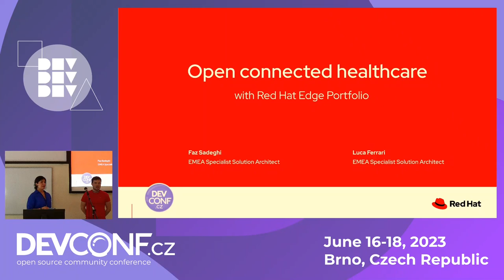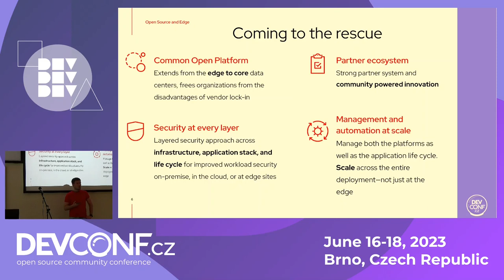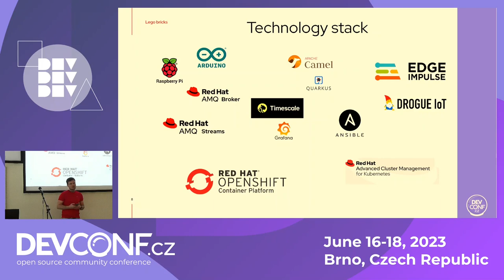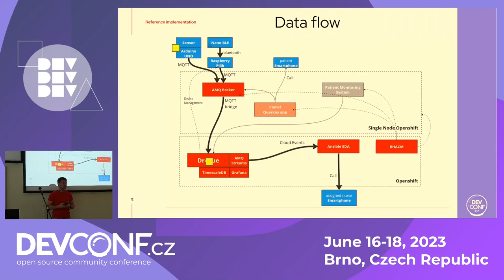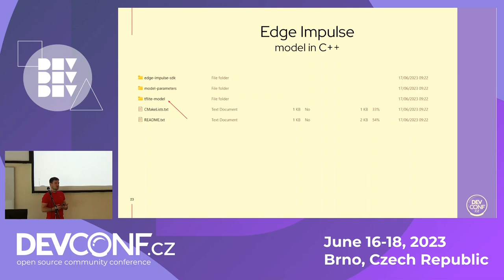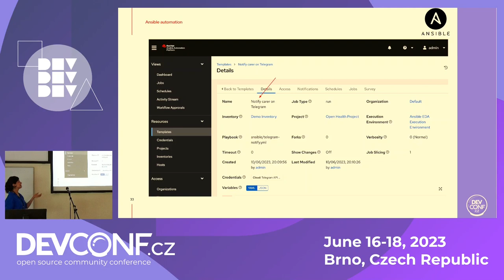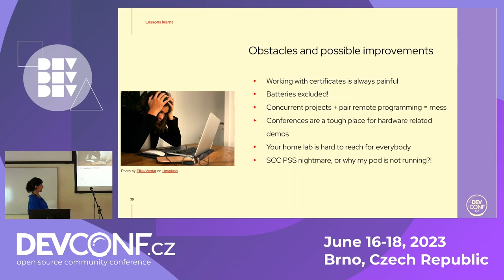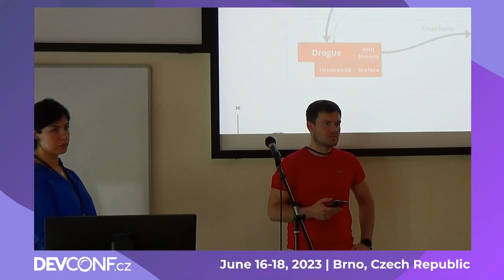Open connected healthcare with Red Hat Edge Portfolio - DevConf.CZ 2023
Speaker(s): Luca Ferrari; Faz Sadeghi

The recent outbreak of covid exposed the many shortcomings of most of the healthcare systems around the world. Unfortunately, most hospitals can’t allocate a huge budget to IT but they are becoming nonetheless huge, heterogeneous data centers. And not only do they need to interface legacy medical devices, but they also are expected to protect your personal information to the highest industry standards.
Some of these challenges are addressed by adopting wide 5g connectivity, but that’s just part of the solution. A comprehensive Edge strategy is the missing piece needed to deliver solutions such as widespread telehealth solutions, allowing the elderly and immunosuppressed to stay in the comfort of home, while optimizing nurse time and scheduling.
During this session, we will demonstrate how to automate the deployment of platforms and applications on edge devices using Red Hat Advanced Cluster Management. We will show how to maintain observability and governance of the deployed infrastructure.